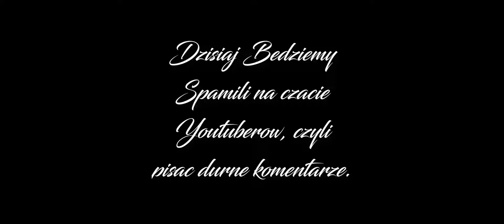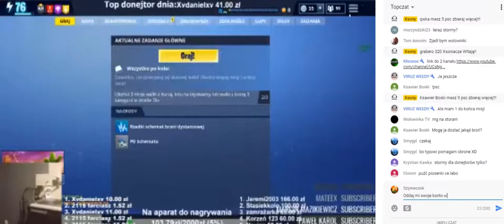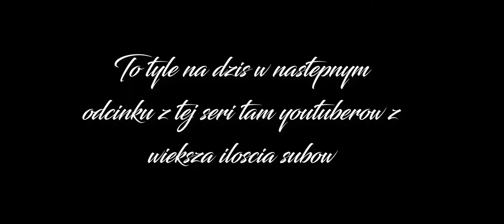Spamienie na czacie youtuberow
Dzis potrolojemy Youtuberow spamieniem